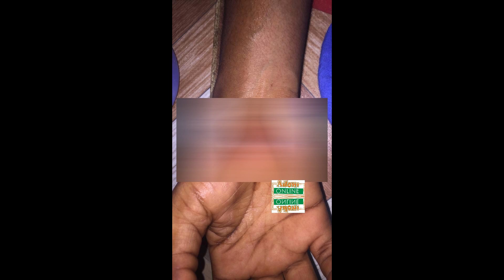UPSA student injured in private hostel robbery attack narrates her story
A level 100 student studying Public Relations is currently in pain following an attack on her last night by an armed robber who unlawfully entered their hostel purposely to steal mobile phones, laptops and money.

"It happened around 2:50 am, they have tried several times, but this time round, they got access to the door", student victim narrated.

Read full story on Adomonline.com